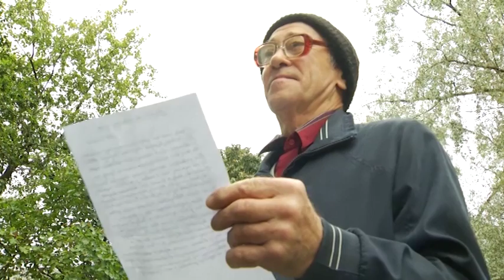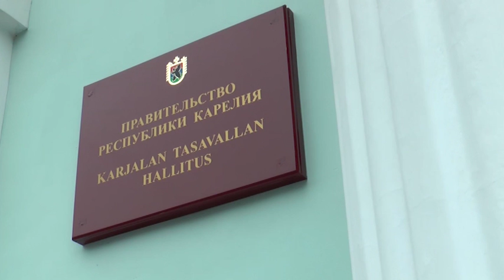Новости Ника Плюс 25.09.2017